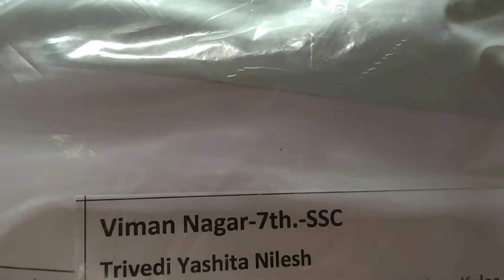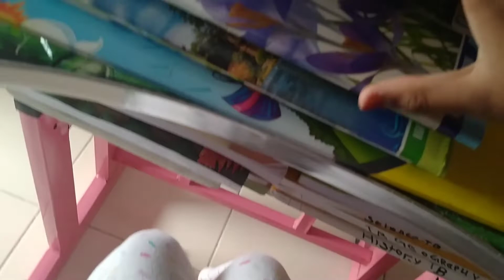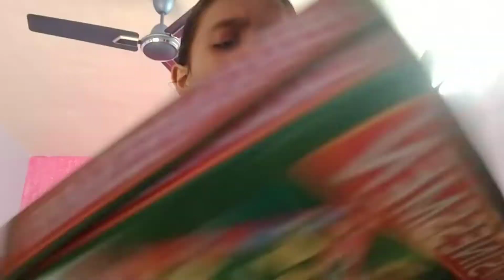main video nikala bhul gayi[Yashita Trivedi ]